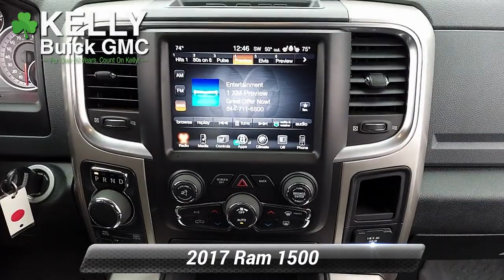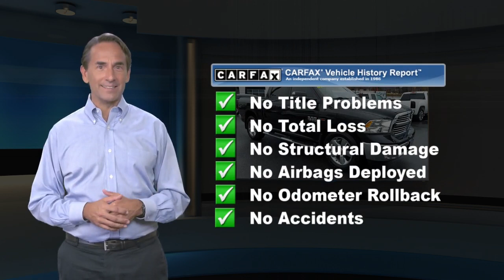Used 2017 Ram 1500 Big Horn, Emmaus, PA SP5358A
KellyCarBuickGMC.com

Front Park Assist, Rear Park Assist, Heated Seats, Power Drivers Seat, Clean Vehicle History/No Accidents Reported, Bluetooth Hands Free Phone System, Back-up Camera, Fully Serviced with Brand New PA Inspection, 2 Sets of Keys, 4 Wheel Drive, Bedliner, Tow Package, Fog Lights, Kelly Certified. 2017 Ram 1500 Big Horn EcoDiesel 3.0L V6 8-Speed Automatic 4WD Brilliant Black Crystal PearlcoatRecent Arrival!Our Risk Free story includes: 1) 3 day or 150 mile money back guarantee. 2) 30 day or 1500 mile replacement guarantee. 3) We'll show you our 150 point inspection in writing, and signed by one of our factory certified technicians. 4) We've been in the Lehigh Valley since 1967, we'll be here tomorrow. 5) Live Market Pricing: To assure you of the best value for your dollar. Come find out why Kelly was voted the best place to buy an used car in the Lehigh Valley... ***Kelly Buick GMC in Allentown - Your New Buick GMC and Used Car Dealer Serving Easton, Nazareth, Allentown, Emmaus, Bethlehem, Reading and the Pocono's***

[RLVID:6369:d07fd33594d8b07f:c0bf7c0f778403c8:1]